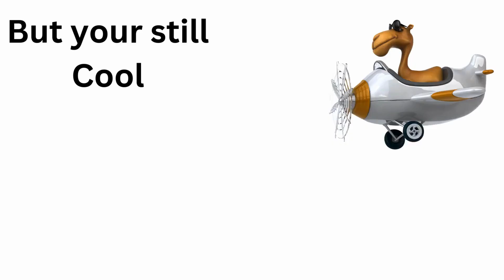Happy Birthday Enzo- Share a Birthday Song -The Modern Birthday Song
Happy Birthday Enzo
Share a Birthday Song - The Modern Birthday Song
Better or Worse than the Traditional Birthday Song?
Love it or Hate it
It's here to Stay. The  Modern Birthday Song has been played well over 1 Million Times and counting on all platforms.

If you can't find your name, let us know so we can make it for you.

The Modern Birthday Song was created as an alternative to the Traditional Happy Birthday to You.
The Modern Birthday Song is similar in length, and you can add a name or age to it.  It also has a Hooray! in it to really celebrate someone's birthday. Love it or Hate it. It's here to stay.

Written by Simon P Clayson (Billion Smiles Project), Adventurer, Author, and Writer.

Add this song to your favorite streaming service, and always be ready to celebrate.

Birthday Songs With Names - By Share a Birthday Song.

There are so many names. Search the My Birthday Channel for a name, or use one of our generic videos and celebrate with a song.  Simply Share, Post, and Celebrate
If you can't find the name, put a name in the comments of any video, and we will make it for you.

It was written to be a better birthday song.
A more modern and fun-to-song song.

(Also on our Channel, "It's Your Birthday Today!")